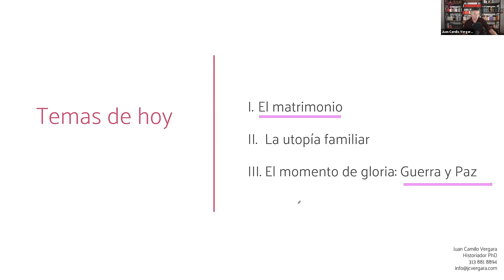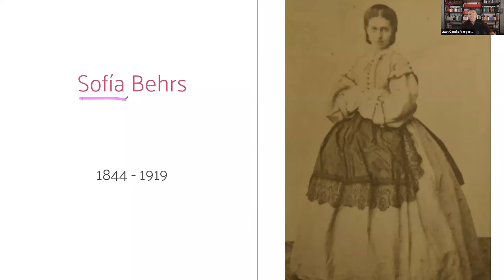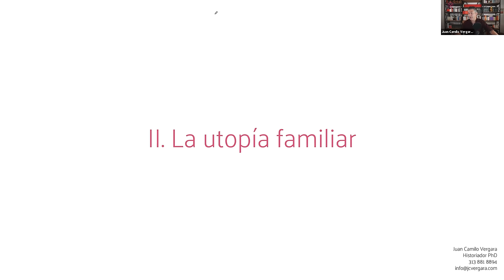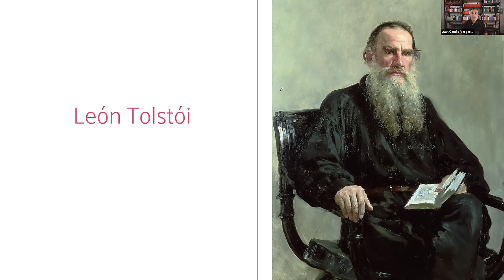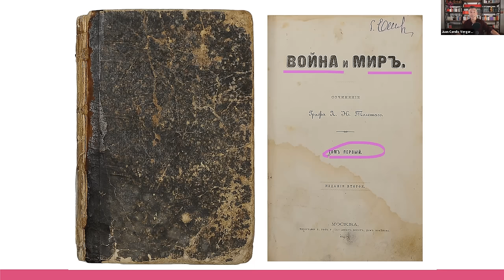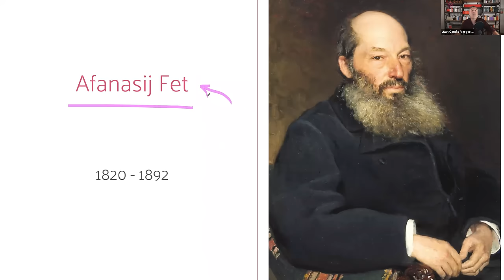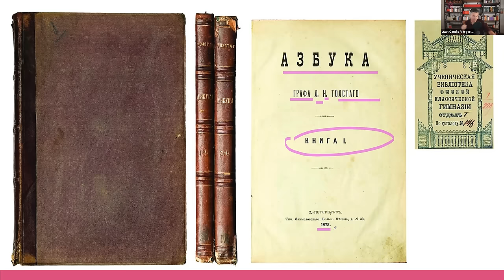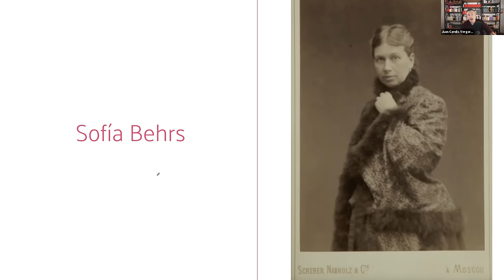Tolstói, la vida de un genio - Capítulo 2: Un genio casado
Abrir una novela de León Tolstói, es adentrarse en un universo de abismal profundidad, donde la potencia de sus personajes deja huella en nuestras vidas para siempre. Su obra se convirtió, desde muy temprano, en objeto de admiración y todo tipo de halagos. Fue y sigue siendo conocido como el más potente escritor de la literatura rusa y uno de los más grandes pensadores de los tiempos modernos.

Haremos un recorrido por la vida de León Tolstoi, entendiendo cómo sus grandes preguntas y angustias personales, marcaron cada etapa de su obra literaria. Nos concentraremos en la manera como sus dinámicas intimas fueron forjando una mente brillante, al punto de convertirla en fuente de inspiración para millones de personas en el mundo, desde el siglo XIX hasta nuestros días.

¿Sabías que en ILUSTRE puedes acceder a este contenido y a muchos otros más de diferentes panelistas expertos? 📚✨
Por ello, tengo un beneficio exclusivo para ti: ¡Accede 3 DÍAS GRATIS a más de 250 CONTENIDOS PREMIUM de historia, literatura, arte y más en ILUSTRE!

Haz parte de nuestra comunidad en Whatsapp y entérate de todas las novedades del canal

00:00:00 Introduction
00:04:20 1. El matrimonio
00:31:06 2. La utopía familiar
01:09:06 3. El momento de gloria: Guerra y Paz